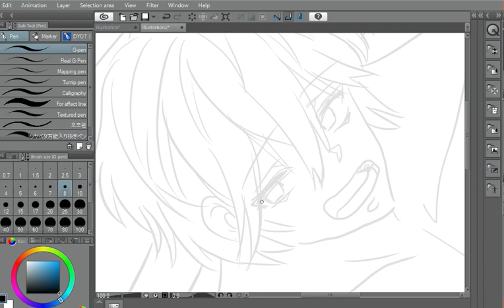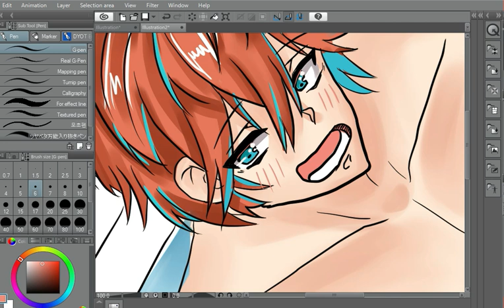drawing doppo {speed paint} hypnosis mic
i decided to draw doppo because i really like him and i think he is so cool. well i hope u guys enjoy and thaks for watching